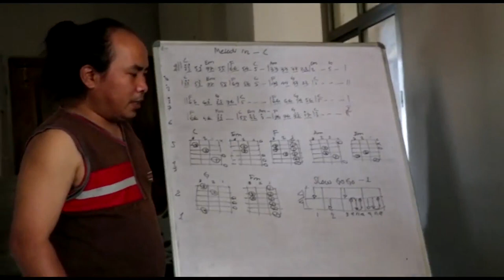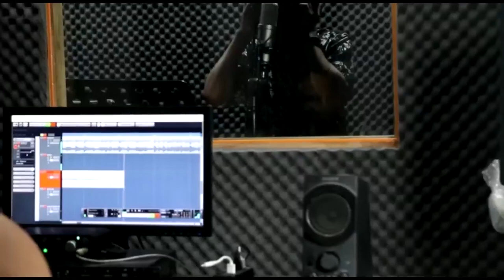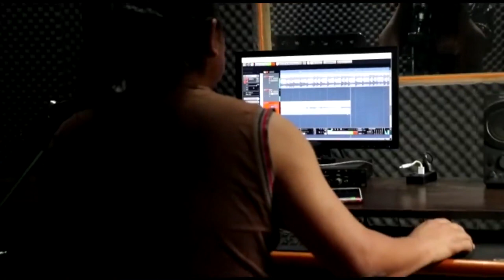Kuki Talkshow with David Kakap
Kuki Talkshow - David Kakaap with Paoneo  Haokip